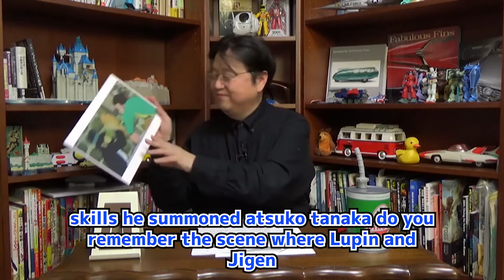LUPIN THE THERD - The Castle of Cagliostro 8 / Telecom system / Toshio Okada Short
LUPIN THE THERD - The Castle of Cagliostro

A Long Way for Japanese Anime

Telecom system